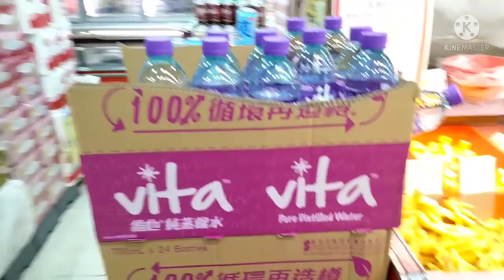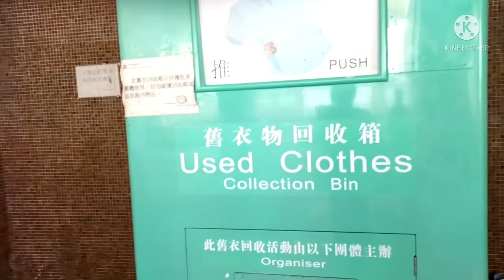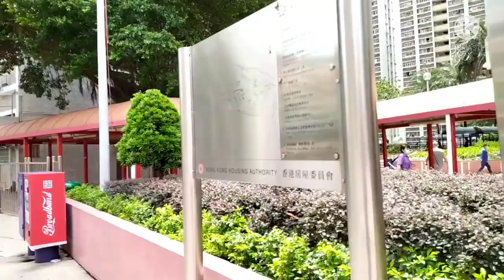Beli Sayur bayam Dan udang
NaturalThunder,masak,vlog,orang Dan blog,info,travel, hiburan
Beli Sayur bayam dan udang Ke supermarket termurah Dan terdekat